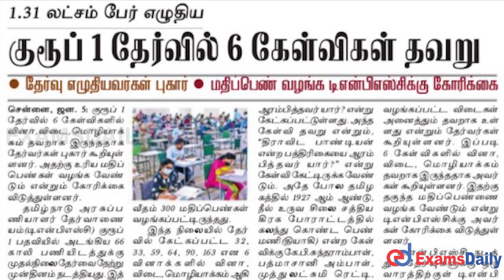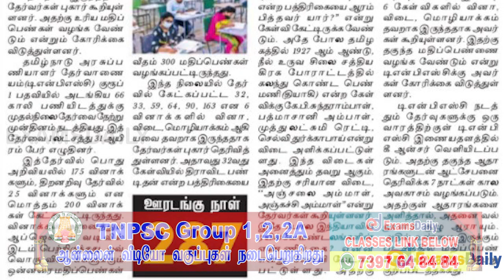TNPSC குரூப் 1 தேர்வில் 6 தவறான கேள்விகள் கேட்கப்பட்டுள்ளது ! | TNPSC Latest News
Group 1 exam six questions wrong candidates report to the TNPSC Official.